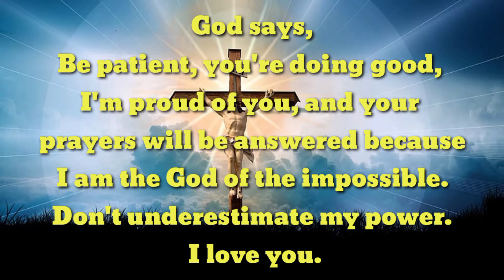God massage for you today. I never caused you pain.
oh my god stepbro can you help me original

This Video Includes All These Searches 👇
1. God message for me today
2. God message for me
3. God message
4. God's message
5. God message for you
6. Message from god
7. God blessings message
8. Jesus message
9. God's message for me today
10. God message tarot
11. God's message for me
12. God's message today
13. Message of god
14. God thoughts
15. God message for you today
16. God's message for you
17. Message from the universe
18. Urgent message from god
19. Universe Message
20. Faith quotes
21. Jesus quotes
22. God Blessings message
23. Joel Osteen
24. Bible quotes
25. Bible message
26. Quotes god
27. Godly quotes
28. Bible god quotes
29. Life quotes
30. Faith god quotes
31. Christian Motivation
32. The Lord Helps